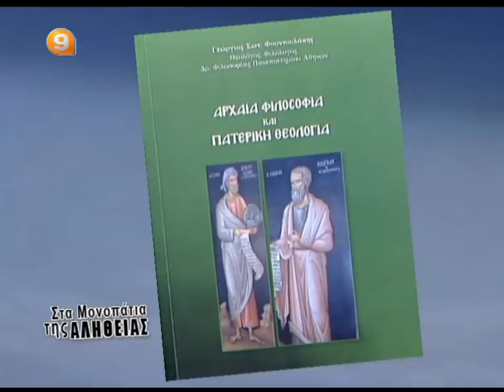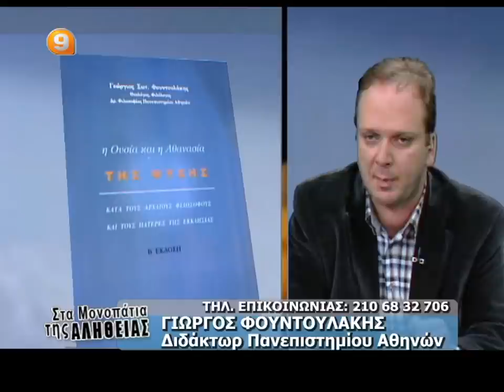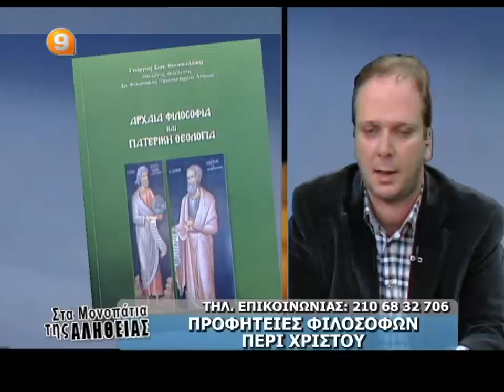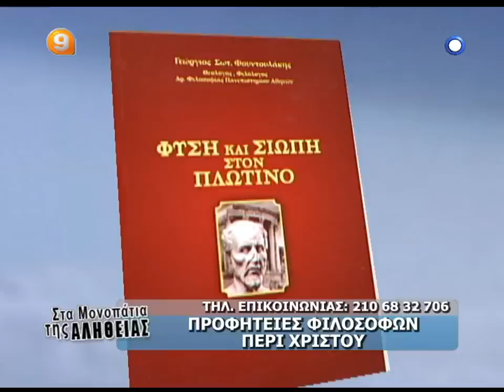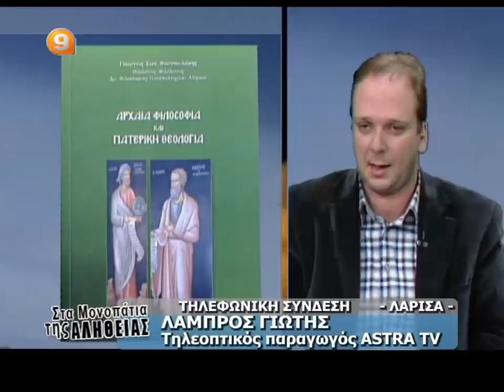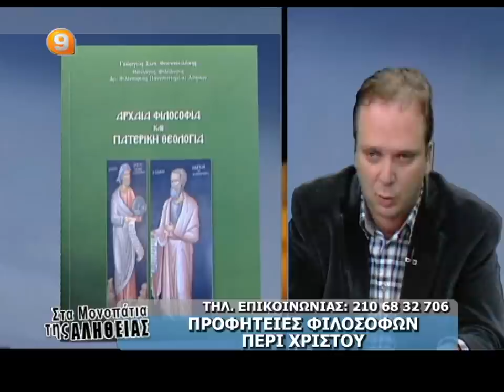Β ΑΤΖΑΚΛΗΣ 8-2-12 'ΠΡΟΦΗΤΕΙΕΣ ΦΙΛΟΣΟΦΩΝ ΠΕΡΙ ΧΡΙΣΤΟΥ'